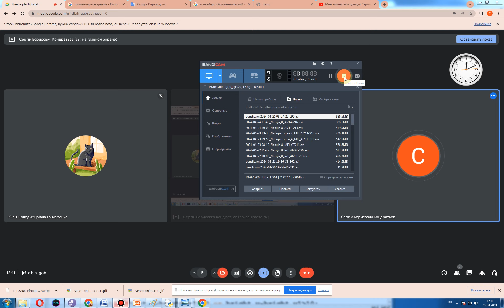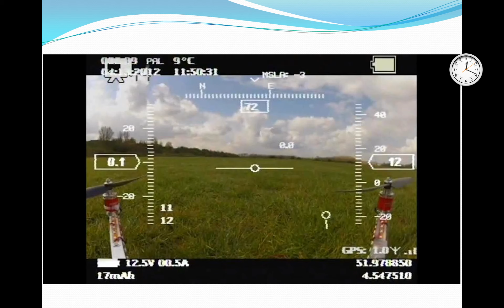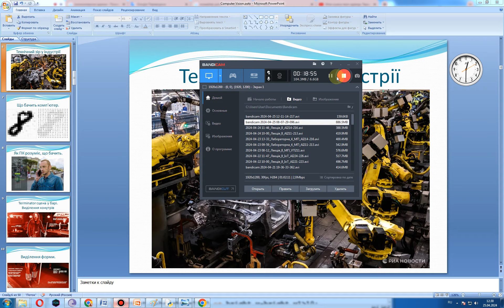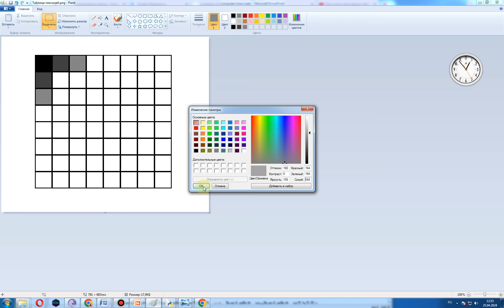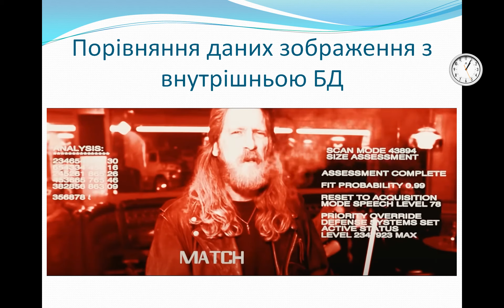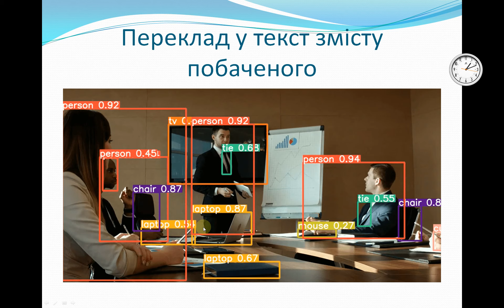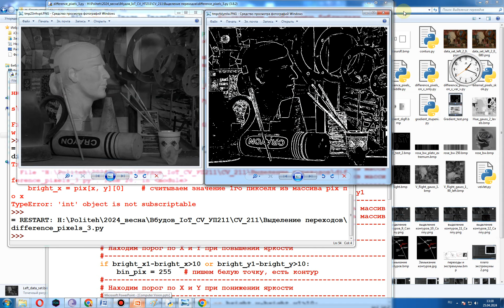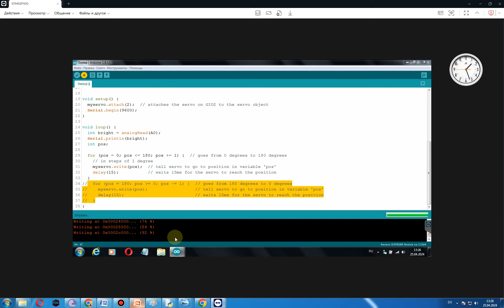2024 04 25 12 11 Лекція 8 СV УП211